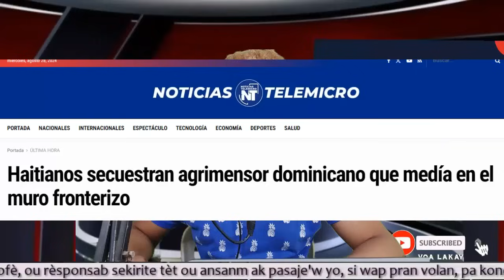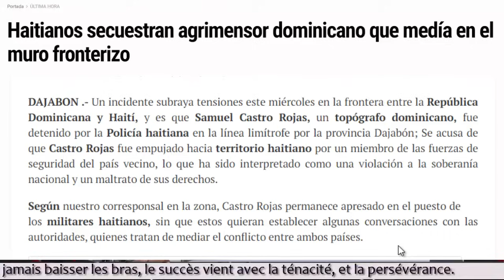Sendomeng akize BSAP Wanament kidnape Topograf Dominiken. Konplo kap tann